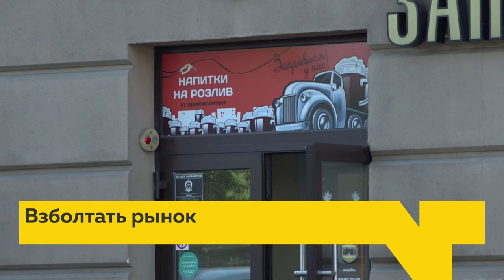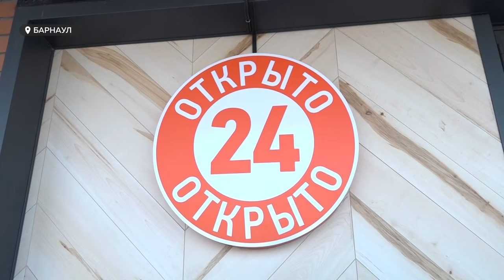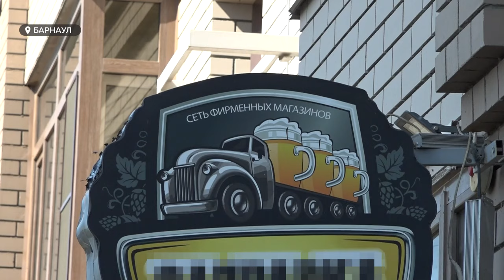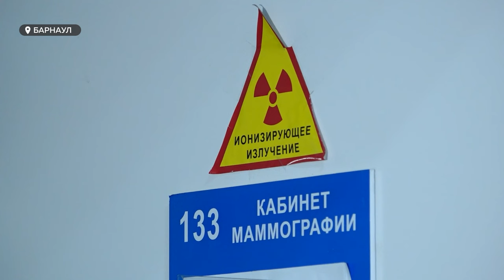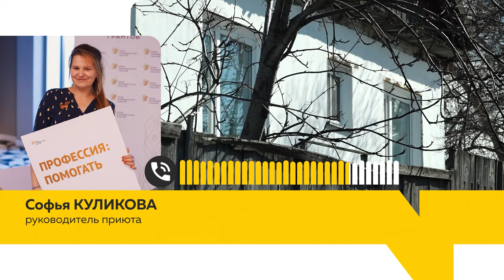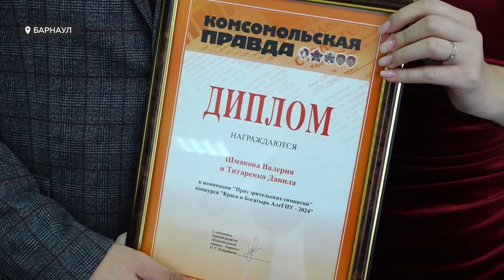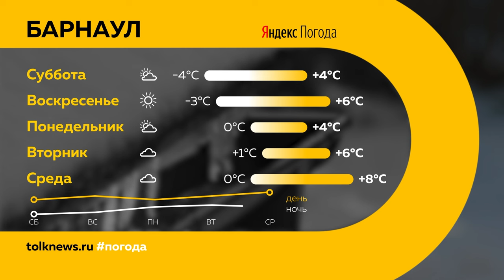"День с Толком". 22.03.2024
00:00 Анонс
00:48 Ремонт до на Строителей, 4
01:32 Изменения в сфере продажи алкоголя в Алтайском крае
05:06 Итоги года в минздраве
07:54 Погибли собаки в закрытом доме
10:58 Финансовая помощь работодателям
12:15 Лучшего учителя выбрали в Алтайском крае
14:22 Победители конкурса "Краса и богатырь"
16:58 День таксиста (опрос)
18:55 Премьера в театре драмы
21:12 Спортобзор
24:08 Погода